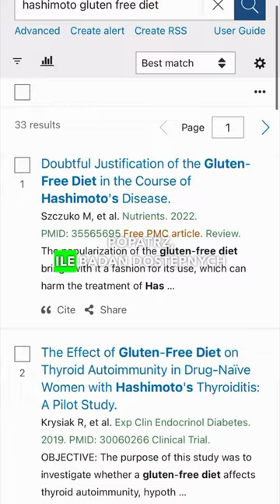Masz Hashimoto? Przestań jeść gluten! | Pogotowie Dietetyczne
Masz Hashimoto? To przestań jeść gluten❗️❗️

Dieta bezglutenowa w chorobach autoimmunologicznych to już nie jest żaden wymysł. To dietoterapia, która ma solidne podstawy naukowe ❗️❗️

A jeśli specjalista, który prowadzi Cię, mówi, że to bzdury, to lepiej poszukaj innego😤

Popatrz ile badań dostępnych jest na temat w samym Pub Med - międzynarodowej bazie artykułów naukowych 📖

A Ty? Też słyszałaś, że dieta bezglutenowa to jakaś nowa moda?